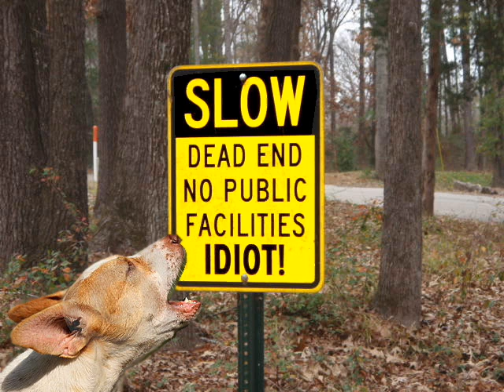The Abridged Version of the Fallacious Coffee City Council Meeting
The is the abridge version of a 2 hour long beat up on citizens for the council and EDC Failures... In less than a minute you will have the entire concept of the 2 hours of fallacious and moronic lies by the Aldermen and EDC.

The insane Aldermorons Put on an Ass Showing Show for the people, the Press, and the TV News Media.

This is an example of WHY people hate being in this crap of a city.

There is ONE tourist attraction.. Fishing.. and these morons banned fishing in the city

The same fool that wanted the ban is a Board Member of the Economic Development Council... and she wants to ban beer and liquor sales.. the ONLY industry and half of all retail in the city...

With economic planning like this... the whole city will go bankrupt.

The Abridged Version of the
Fallacious Coffee City Council Meeting

Part 1

Part 2

Part 3

Part 4

Part 5

Part 6

Part 7